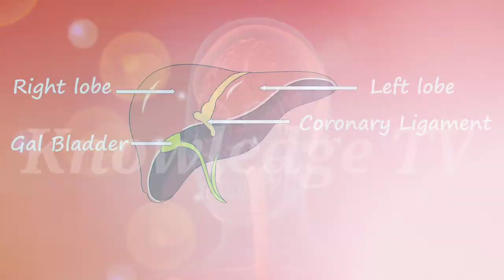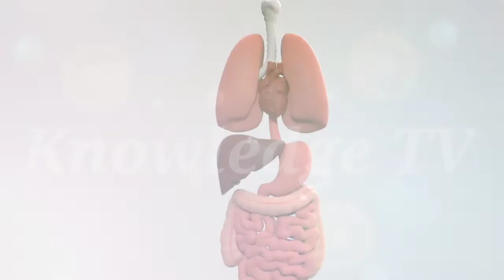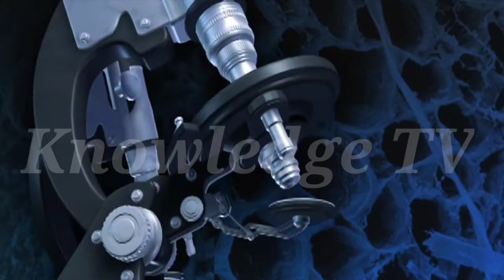Liver infection in hindi - लीवर इंफेक्शन और सूजन के उपचार - Knowledge TV